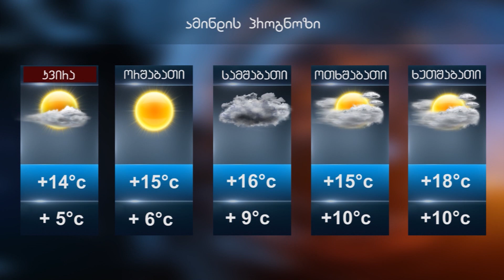Amindis Prognozi 25.11.2018